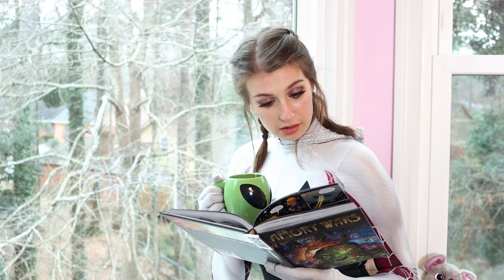Spider-Gwen Gwen Stacy Daily Routine - SPIDERMAN IN REAL LIFE - RealTDragon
CAST:
Spider-Gwen cosplayer - @sunnyraecosplay
Spider-Ham cosplayer - @realtdragon